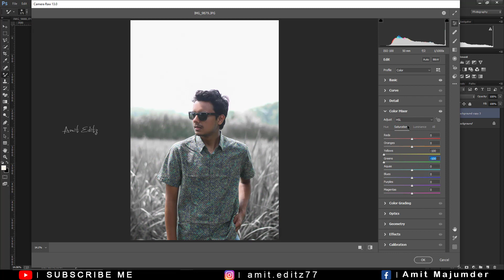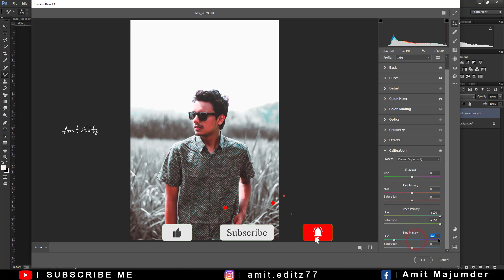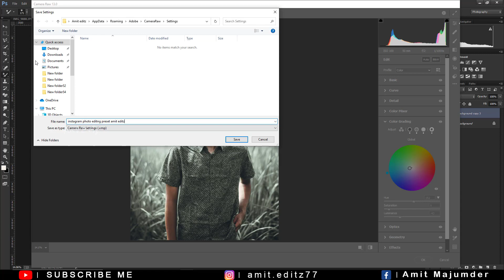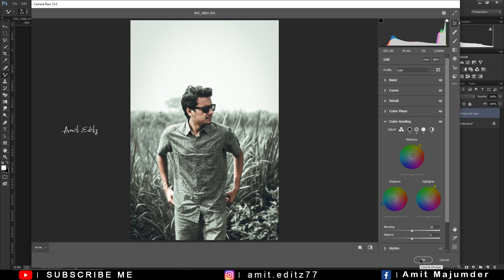Photoshop preset free downlode 2022 | Professional Outdoor Photography Preset - Amit editz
photoshop editing

adobe photoshop

photoshop tutorial